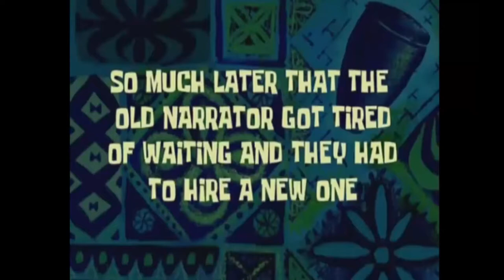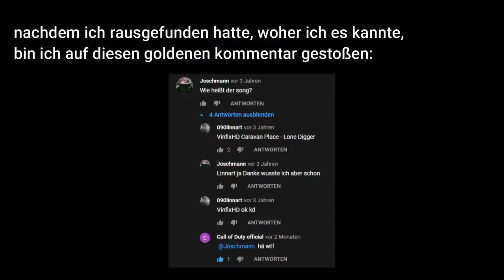Die komischsten Genres der Welt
Ich bin noch nicht weggelaufen, ich schwör's!
Heute soll's um Genres gehen, die wirklich eigenartig sind. Pretty self-explanatory.